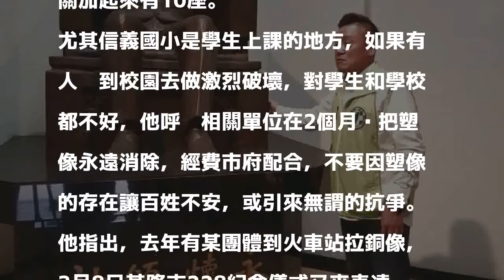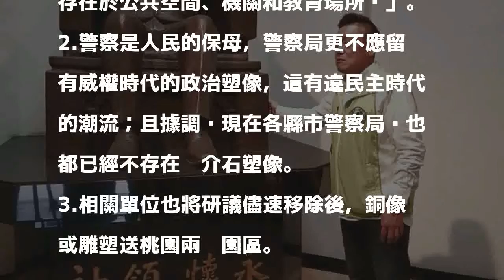全國唯一在警察局內的蔣介石銅像 議員要求移走...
〔記者俞肇福、林嘉東／基隆報導〕基隆市議員游祥耀今天上午10點半，前往基隆市警察局大樓前召開記者會，要求基隆警察局盡速移除全國唯一警察局內的蔣介石銅像，游祥耀說，不要讓銅像出現在警察局內，製造警察人員的問題。

發表評論評論如下。